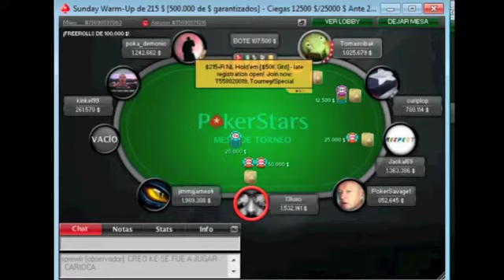Josemma en Carrusel Poker10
Josemma inaugura la sección de apuestas en Carrusel Poker10 hablando sobre las apuestas con valor.